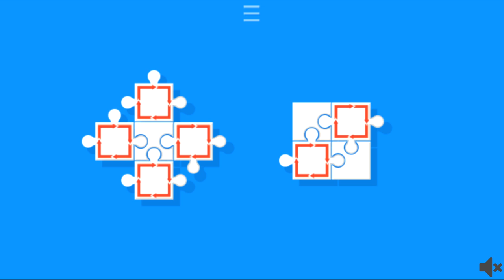Unpuzzle all 40 levels walkthrough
Game: Unpuzzle

Clear levels piece by piece.

Game was made by:  KekGames

Levels timestamps

level 1 00:00
level 2 00:02
level 3 00:06
level 4 00:13
level 5 00:21
level 6 00:32
level 7 00:42
level 8 00:56
level 9 01:25
level 10 02:04
level 11 02:43
level 12 02:57
level 13 03:24
level 14 03:54
level 15 04:36
level 16 05:05
level 17 05:40
level 18 05:50
level 19 06:19
level 20 06:50
level 21 07:38
level 22 08.20
level 23 08:43
level 24 09:03
level 25 09:55
level 26 10:51
level 27 11:30
level 28 12:40
level 29 13:54
level 30 14:05
level 31 14:22
level 32 14:43
level 33 15:11
level 34 15:59
level 35 17:07
level 36 17:50
level 37 18:23
level 38 19:19
level 39 20:19
level 40 21:20